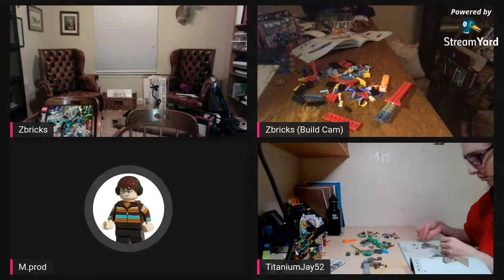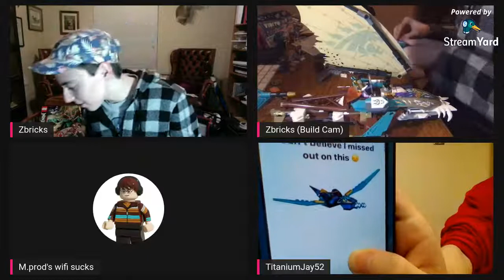🔴 LEGO Ninjago S14 LIVE Building!!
Me and TJ52 build Ninjago S14 sets live!